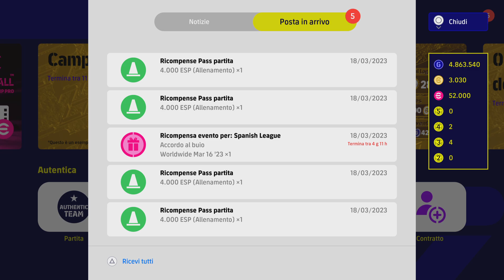eFootball 2023: Buona Domenica con il Giro Gratis della Settimana sperando di pescare...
Buona Domenica amici di ItaliaTopGames con il consueto giro gratis della settimana sperando di pescare Pavard e vedere se sia meglio questo o quello della nazionale regalato lo scorso anno...